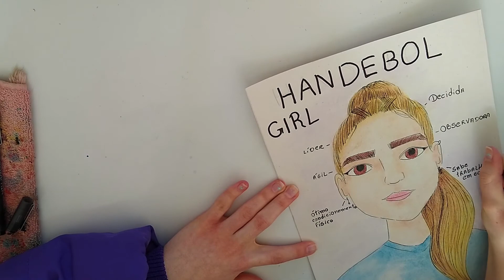Garota do HANDEBOL